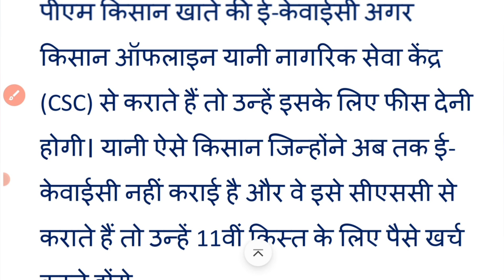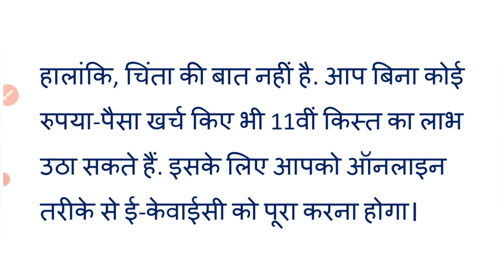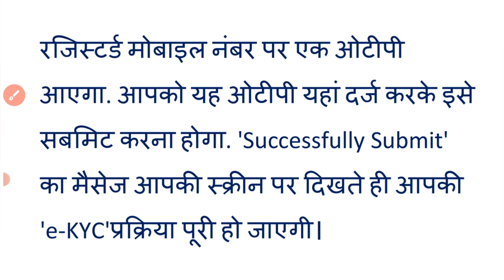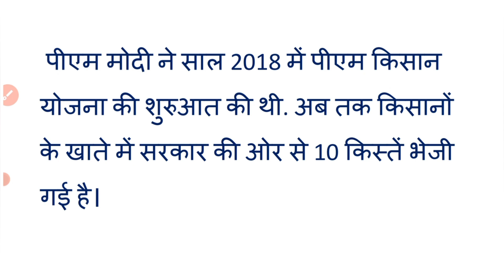किसान लाभार्थी | 11वीं किस्त ₹2000 प्राप्त करने के लिए | चुकानी होगी कीमत ये है | एकमात्र तरीका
pm kisan
pm modi scheme
kisan scheme today

pension update
pension update
government scheme
pm_gramunawas